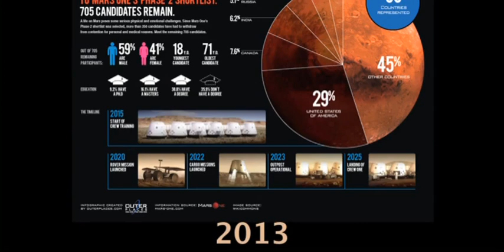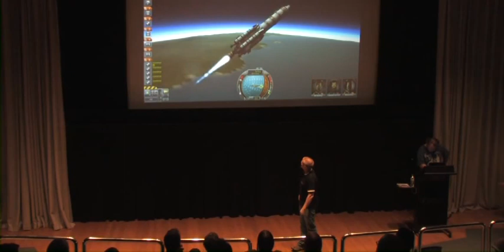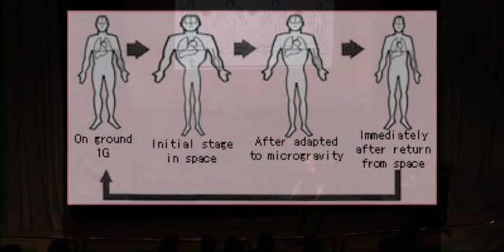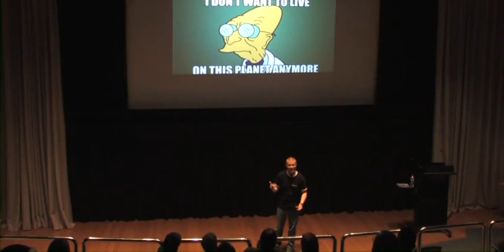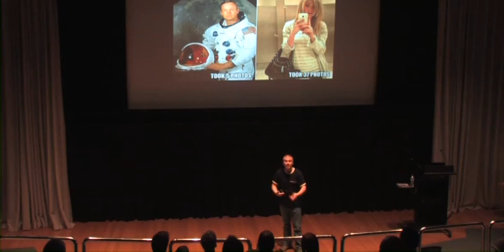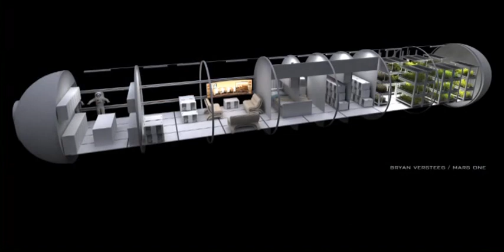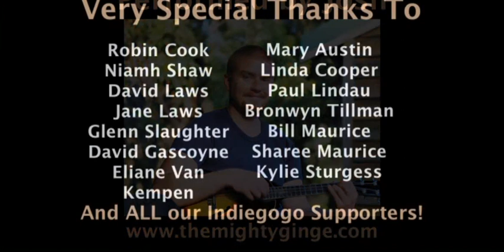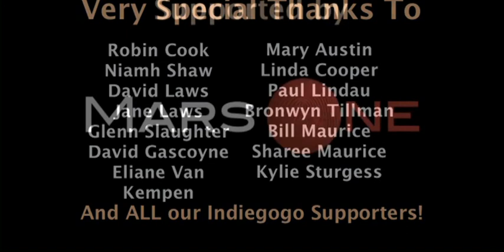Becoming Martian [Full Show]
Filmed in Perth, Western Australia on August 23rd 2014

Join Australian physicist, comedian & astronaut candidate Josh Richards on an humorous and informative journey to the red planet, blending science, engineering and ethics with comedy as he shares at how colonising Mars will change humans in body, mind and soul.

Performed at National Science Week 2014 (Perth), and CultureTECH Festival 2014 (Londonderry, UK).